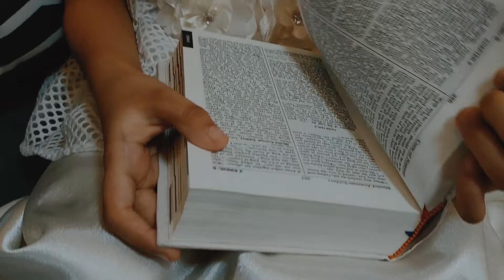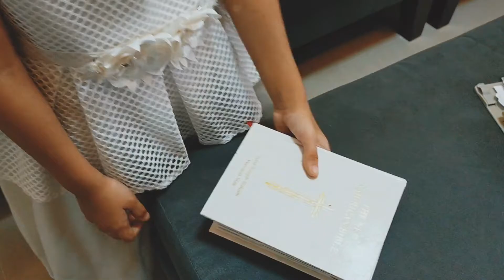Safe by Moira || cover by Zakiah Jude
Thank you Teacher Rhea Romero for making this possible!

SAFE
Your promise of love, where my heart is safely undone